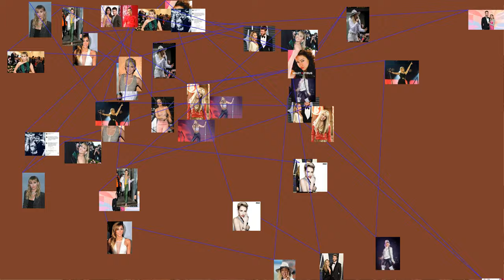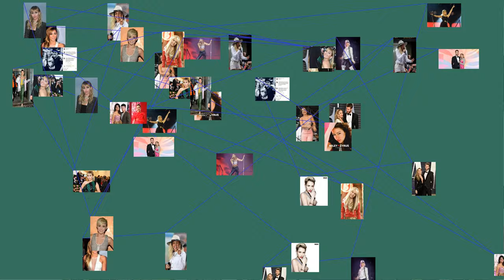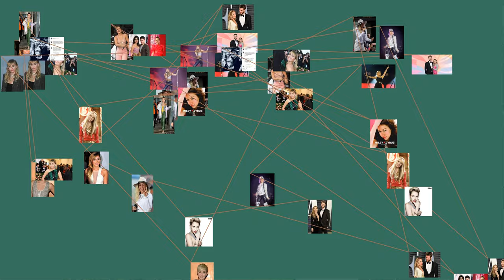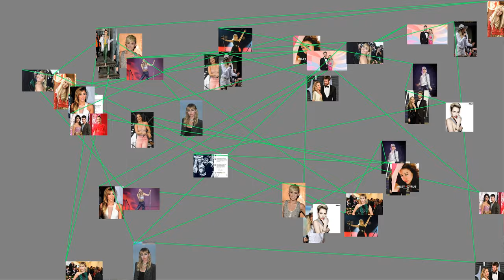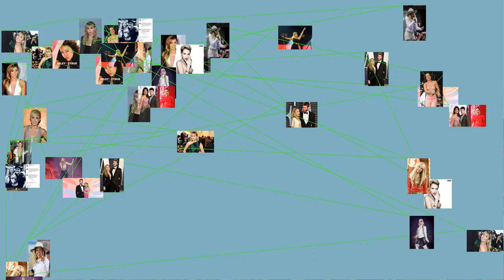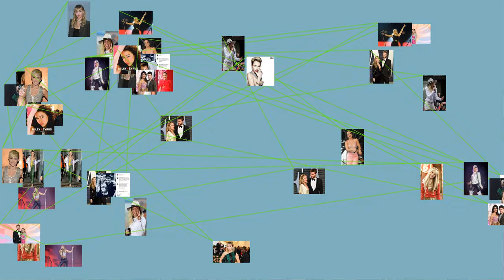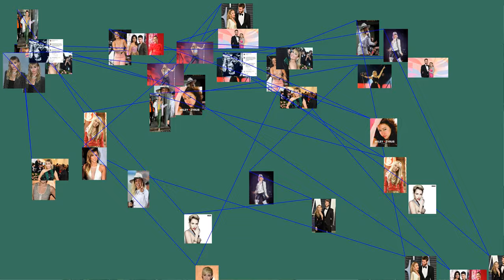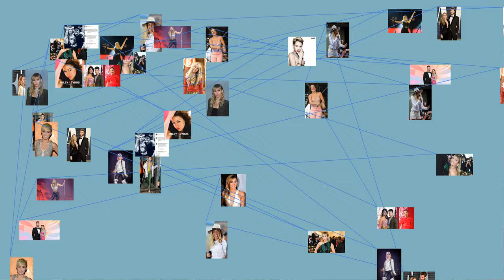Miley Ray Hemsworth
Miley Ray Hemsworth (nee Cyrus, born Destiny Hope Cyrus ; November 23, 1992) is an American singer, songwriter, and actress. After playing minor roles in the television series Doc and the film Big Fish as a child, she became a teen idol in 2006, starring in the Disney Channel television series Hannah Montana as the character Miley Stewart. Her father, musician Billy Ray Cyrus, also starred in the series, which aired for four seasons until 2011.
Cyrus has sold more than 20 million albums and 55 million singles worldwide. She has earned three number-one albums on the US Billboard 200 with Meet Miley Cyrus (2007), Breakout (2008), and Bangerz (2013). Her releases The Time of Our Lives (2009), Can't Be Tamed (2010), Younger Now (2017), and She Is Coming (2019) debuted in the top-five in the United States, while her album Miley Cyrus &amp; Her Dead Petz (2015) was released for free online streaming on SoundCloud. Her upcoming seventh studio album She Is Miley Cyrus is expected to be released in 2019. Further, Cyrus has attained an additional two number-one and three top-ten soundtracks credited as Hannah Montana. She has also earned nine top-ten entries on the US Billboard Hot 100 : " See You Again ", " 7 Things ", " The Climb ", " He Could Be the One " (as Hannah Montana), " Party in the U.S.A. ", " Can't Be Tamed ", " We Can't Stop ", " Malibu " and the chart-topping " Wrecking Ball ".
Cyrus launched her film career as a voice actress in the animated film Bolt (2008). She starred in the feature films Hannah Montana: The Movie (2009) and The Last Song (2010). On television, she was the host of the 2015 MTV Video Music Awards and has hosted Saturday Night Live three times since 2011. Cyrus has been featured as a coach on the singing competition television series The Voice ; she has appeared in two seasons of the show since her debut in 2016.
Cyrus has earned numerous awards and nominations. She was recognized as "Artist of the Year" by MTV in 2013 and was included on the annual Time 100 list of the most influential people in both 2008 and 2014. Cyrus is the first female to enter the Billboard charts under three different names: as herself, Hannah Montana, and her Black Mirror character Ashley O. Her image has been the subject of significant media commentary and public controversy, shifting from wholesomeness to highly-sexual behavior in the 2010s. Cyrus is an outspoken animal rights advocate, and adopted a vegan lifestyle in 2014. That year, she founded the non-profit Happy Hippie Foundation, which focuses on youth homelessness and the LGBT community.
1992–2002: Early life and career beginnings
Destiny Hope Cyrus was born November 23, 1992, in Franklin, Tennessee, to Leticia (Tish) Jean Finley and singer Billy Ray Cyrus. Her parents married the next year. Cyrus was born with supraventricular tachycardia, a condition causing an abnormal resting heart rate. Her birth name, Destiny Hope, expressed her parents' belief that she would accomplish great things. Her parents nicknamed her "Smiley", which they later shortened to "Miley", because she often smiled as an infant. In 2008, she changed her name to Miley Ray Cyrus; her middle name honors her grandfather, Democratic politician Ronald Ray Cyrus from Kentucky.
Against the advice of her father's record company, Cyrus's parents secretly married on December 28, 1993, a year after her birth. They had two more children together, son Braison and daughter Noah. From previous relationships, her mother has two other children, Brandi and Trace. Her father adopted them soon after the marriage. Her father's first child, Christopher Cody, was born in April 1992. He grew up with his mother, Kristin Luckey, in South Carolina.
Today, all of Cyrus's maternal siblings are established entertainers. Trace is a vocalist and guitarist for the electronic pop band Metro Station. Noah is an actress and, along with Braison, models, singers, and songwriters. Brandi was formerly a musician for the indie rock band Frank + Derol and is a professional DJ. Cyrus's godmother is entertainer Dolly Parton.